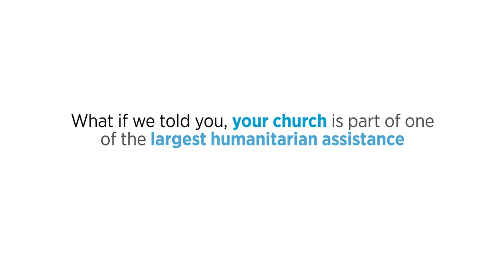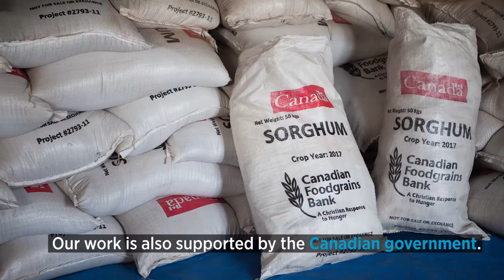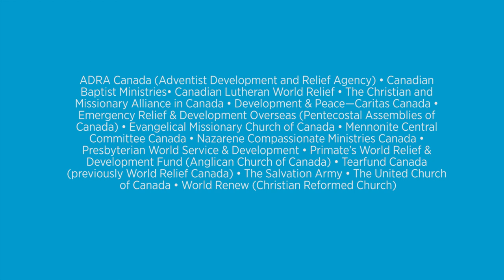ERDO + CFGB 35 Year Anniversary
The Canadian Foodgrains Bank and ERDO's partnership